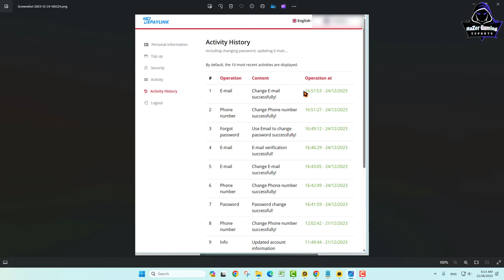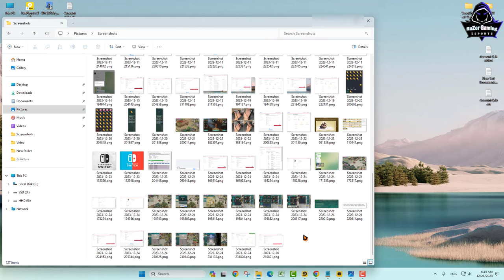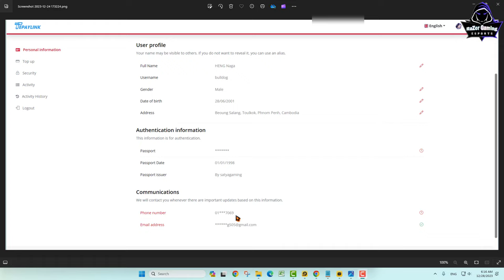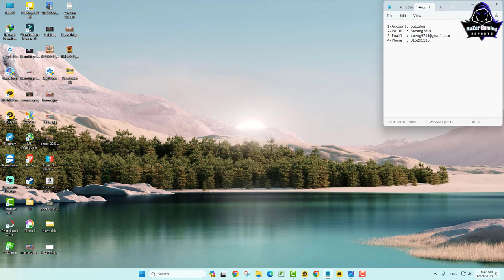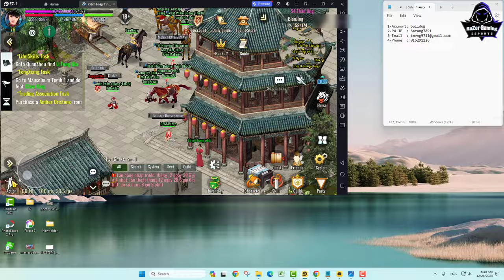JX2-ថ្ងៃក្រោយកុំចេះតែហ៊ាន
System Laptop Record :
MSI GP65-9SD
- CPU: i7-9750H 2.60GHz Max 4.50GHz
- RAM: 32GB(DDR4)
- HDD: 512GB(M.2 PCle)
- VGA 1: Intel UHD Graphics 630
- VGA 2: NVIDIA GTX 1660Ti 6GB
- Display: 15.6” FHD(1920x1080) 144Hz , IPS